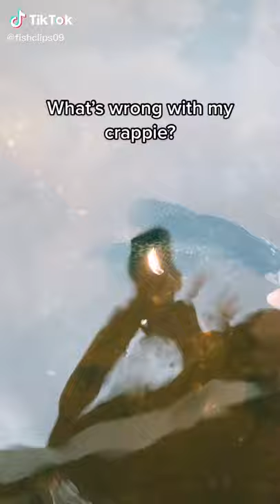What's Wrong With My Crappie? TikTok: c.consig27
What's Wrong With My Crappie?